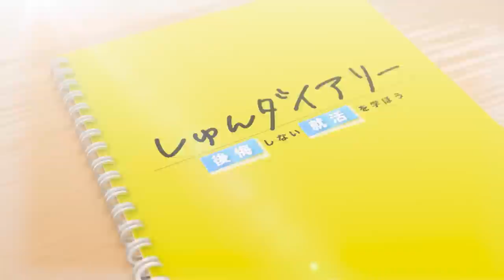【サマーインターン】エントリー数は？通過率は？24卒に全部聞いてみた。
👇しゅんダイアリーLINEはこちら！

～～今日の動画～～
24卒座談会始動！サマーインターンのエントリーが開始し、24卒も選考状況が気になるところ。
そこでインターンの選考状況や就活に対する不安・お悩みを座談会形式で共有してみました！
24卒の皆さん、これから一緒に頑張っていきましょう！！

【内容】
0:00 ダイジェスト
0:17 企画説明
0:41 自己紹介
1:00 スケジュール
1:20 志望業界
2:28 選考状況
5:05 SNS・オープンチャット
6:28 悩み①社会人と繋がる方法
9:30 悩み②自分の強みのアピール方法
12:00 悩み③手段の目的化、モチベを上げる方法
～続きはしゅんダイアリーサイトで！～
15:06 コロナ禍に被った世代
15:54 意気込み
16:59 エンディング